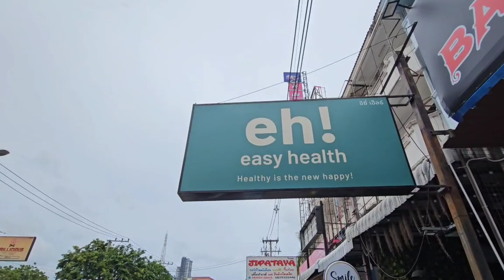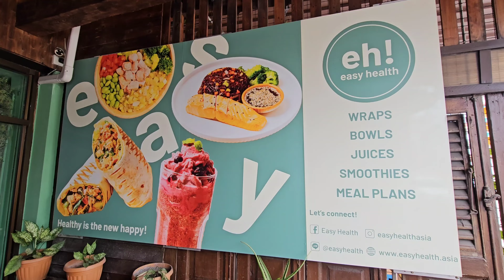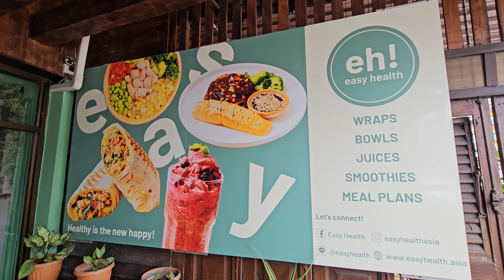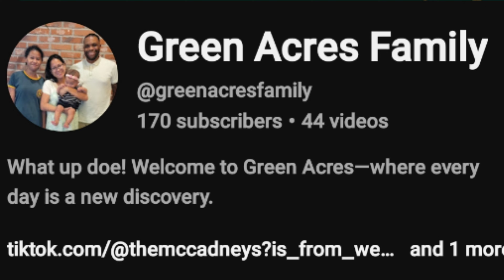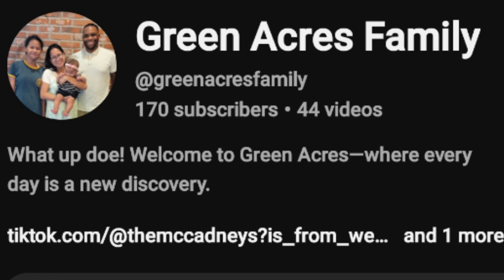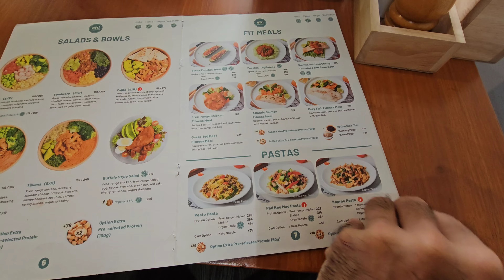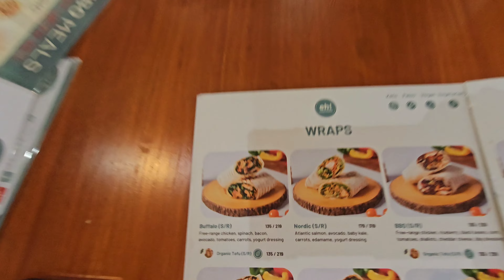Eating Healthy In Pattaya And Thai Hospital Did NOT Accept My Insurance